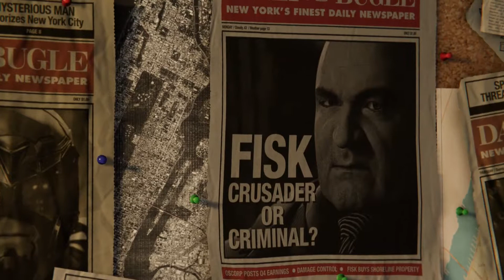[Spider-Man] {PS4} Episode 1 - Peter Parker